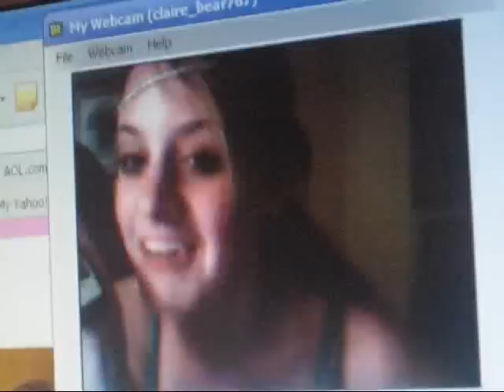never give up on the good times